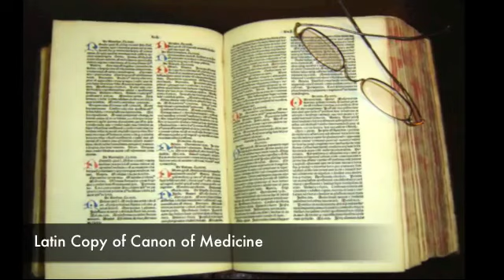World History: The Safavids Built an Empire, A Study Case on Cultural Blending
The Safavids Build an Empire
Throughout the course of world history, cultures have interacted with each other. Often such interaction has resulted in the mixing of different cultures in new and exciting ways. This process is referred to as cultural blending. The Safavid Empire, a Shi’ite Muslim dynasty that ruled in Persia between the 16th and 18th centuries, provides a striking example of how interaction among peoples can produce a blending of cultures. This culturally diverse empire drew from the traditions of Persians, Ottomans, and Arabs.
Conquest and ongoing cultural interaction fueled the development of the Safavid Empire. Originally, the Safavids were members of an Islamic religious brotherhood named after their founder, Safi al-Din. In the 15th century, the Safavids aligned themselves with the Shi’a branch of Islam. The Safavids were also squeezed geographically between the Ottomans and Uzbek tribespeople and the Mughal Empire. To protect themselves from these potential enemies, the Safavids concentrated on building a powerful army.
Isma’il Conquers Persia
The Safavid military became a force to reckon with. In 1499, a 12-year-old named Isma’il began to seize most of what is now Iran. Two years later he completed the task. To celebrate his achievement, he took the ancient Persian title of shah, or king. He also established Shi’a Islam as the state religion. Isma’il became a religious tyrant. Any citizen who did not convert to Shi’ism was put to death. Isma’il destroyed the Sunni population of Baghdad in his confrontation with the Ottomans. Their leader, Selim the Grim, later ordered the execution of all Shi’a in the Ottoman Empire. As many as 40,000 died. Their final face-off took place at the Battle of Chaldiran in 1514. Using artillery, the Ottomans pounded the Safavids into defeat. Another outcome of the battle was to set the border between the two empires. It remains the border today between Iran and Iraq. Isma’il’s son Tahmasp learned from the Safavids’ defeat at Chaldiran. He adopted the use of artillery with his military forces. He expanded the Safavid Empire up to the Caucasus Mountains, northeast of Turkey, and brought Christians under Safavid rule. Tahmasp laid the groundwork for the golden age of the Safavids.

A Safavid Golden Age
 Shah Abbas, or Abbas the Great, took the throne in 1587. He helped create a Safavid culture and golden age that drew from the best of the Ottoman, Persian, and Arab worlds.
Shah Abbas reformed aspects of both military and civilian life. He limited the power of the military and created two new armies that would be loyal to him alone. One of these was an army of Persians. The other was a force that Abbas recruited from the Christian north and modeled after the Ottoman janissaries. He equipped both of these armies with modern artillery. Abbas also reformed his government. He punished corruption severely and promoted only officials who proved their competence and loyalty. He hired foreigners from neighboring countries to fill positions in the government. To convince European merchants that his empire was tolerant of other religions, Abbas brought members of Christian religious orders into the empire. As a result, Europeans moved into the land. Then industry, trade, and art exchanges grew between the empire and European nations.
A New Capital
The Shah built a new capital at Esfahan. With a design that covered four and a half miles, the city was considered one of the most beautiful in the world. It was a showplace for the many artisans, both foreign and Safavid, who worked on the buildings and the objects in them. For example, 300 Chinese potters produced glazed building tiles for the buildings in the city, and Armenians wove carpets. Art Works Shah Abbas brought hundreds of Chinese artisans to Esfahan. Working with Safavid artists, they produced intricate metalwork, miniature paintings, calligraphy, glasswork, tile work, and pottery. This collaboration gave rise to artwork that blended Chinese and Persian ideas. These decorations beautified the many mosques, palaces, and marketplaces. The most important result of Western influence on the Safavids, however, may have been the demand for Persian carpets. This demand helped change carpet weaving from a local craft to a national industry. In the beginning, the carpets reflected traditional Persian themes. As the empire became more culturally blended, the designs incorporated new themes. In the 16th century, Shah Abbas sent artists to Italy to study under the Renaissance artist Raphael. Rugs then began to reflect European designs.
The Dynasty Declines Quickly In finding a successor, Shah Abbas made